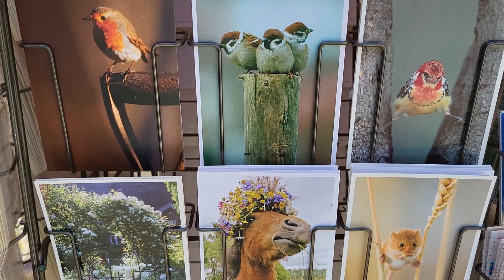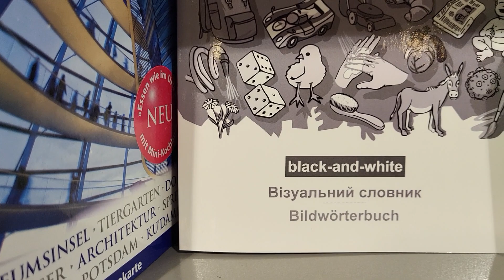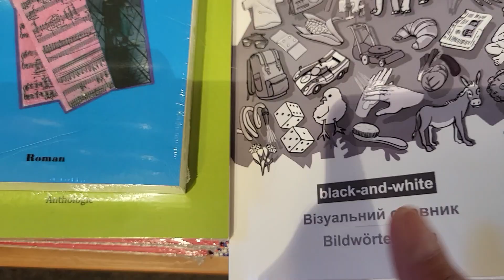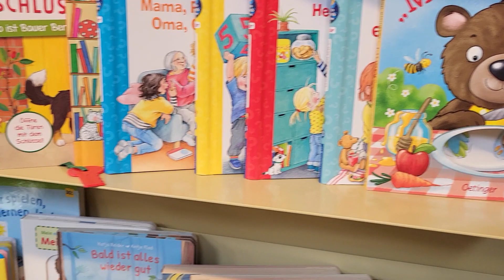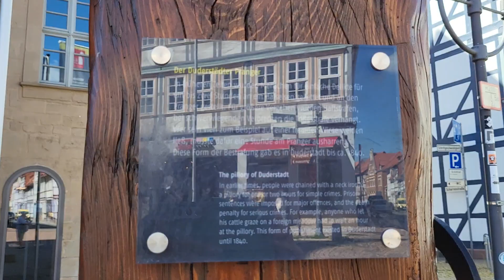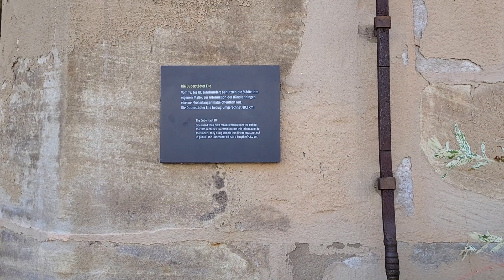Дудерштадт.Нижняя Саксония.Германия. Duderstadt. Niedersachsen. СТИХиЯ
Украинцы в Германии.